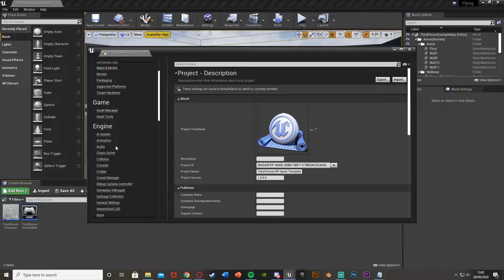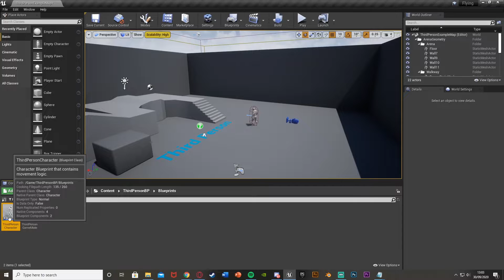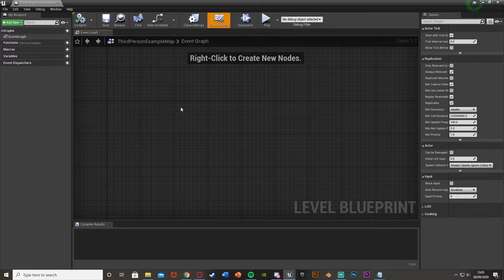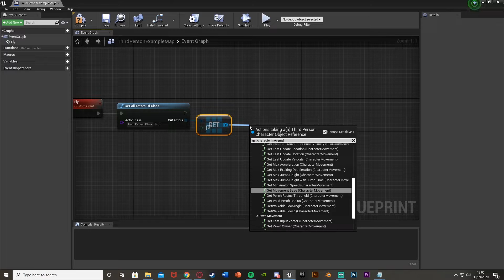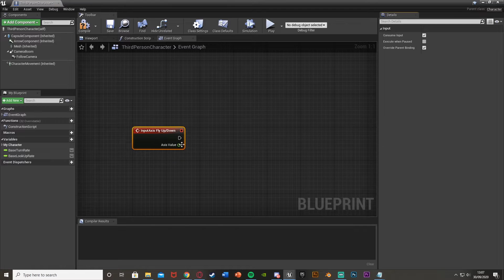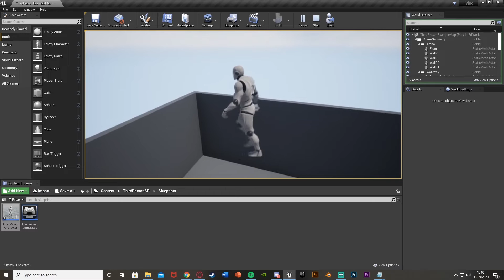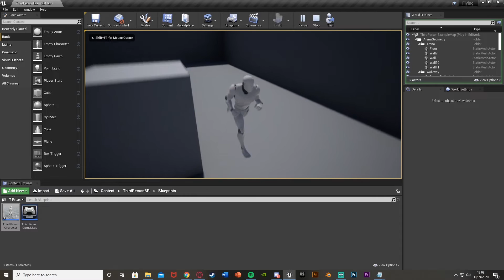Flying | Custom Console Command - Unreal Engine 4 Tutorial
Hey guys, in today's video, I'm going to be showing you how to create your own custom console command to use in your game to enable and disable flying. You can use space to fly up and left shift to go down, or whatever you choose. You can also it toggle on and off. ___________________________________________________________________________